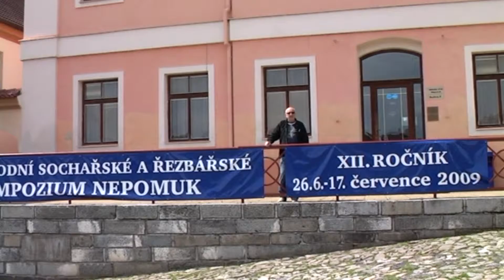Sympozium Npomuk 09